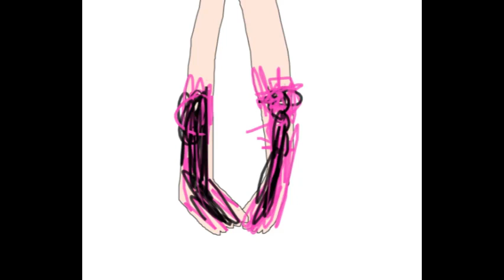black butterfly transformation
mariana is transforming into black butterfly, the superheroine who is able to fly using the magic words fly high to the rescue!
-portuguese-
mariana esta transformando em uma borboleta preta, uma superheroina que e capaz de voar usando as palavras magicas voar alto ao resgate!